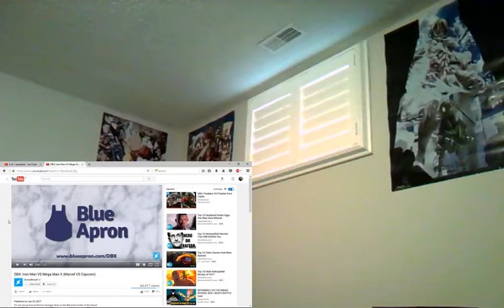DBX Iron Man Vs Mega Man X Reaction!!!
Woooooo weeeee!
WHAT A FIGHT!